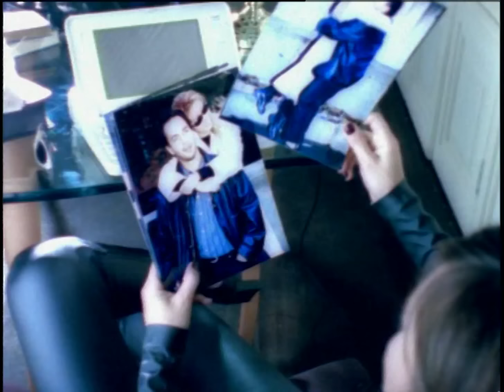Hülya Avşar - Aradın mı - Video Klip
Aradın mı - Video Klip
Düzenleme: Taşkın Sabah

Aklıma gelmiyor artık
Ne çabuk unutuldu yüzün
Bana aşkını vermeye kalkma
Ne yazık ki yalanmış sözün

Başka bir aşka gücüm yok
Seneler çabuk yordu beni
Bütün ömrümü uğruna verdim
İsteseydi arardı beni

Günah mı yalan mı
Yürekli ol da cevap ver
Seni son defa arzularken
Bana bir kerecik hesap ver

Aradın mı seni yar diye koynuma saklarken
Aradın mı geceler boyu hasreti koklarken
Aradın mı kabul etmeden ayrılığı
Cevap ver